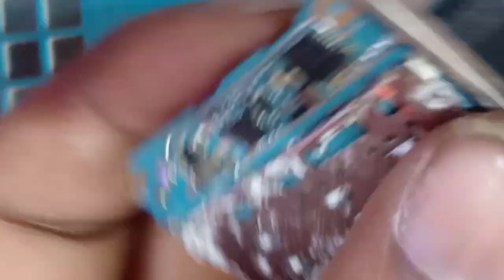Oppo a37f blue display solution !!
how to fix oppo a37fw blue screen problem.

oppo lcd blank problem solution